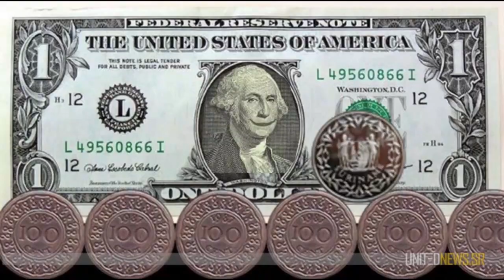26 04 2019 CBvS hield persconferentie